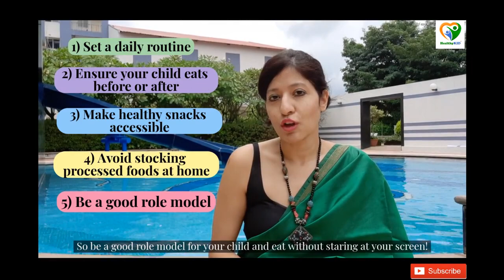Does your kid tend to eat during online classes ?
Eating during online classes is not a good habit. Why ? Learn from Dr Meghna who is an internationally certified parenting coach and clinical psychologist